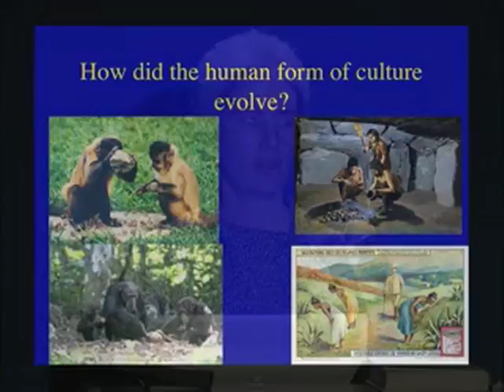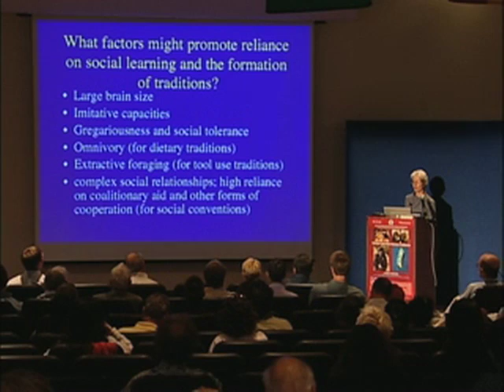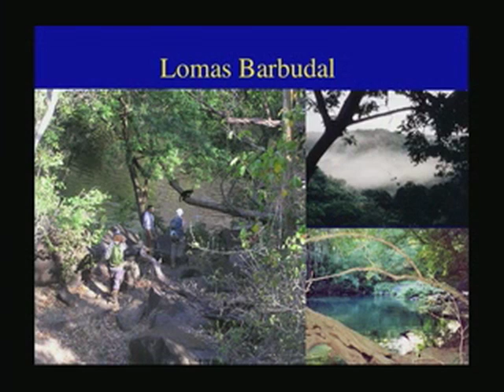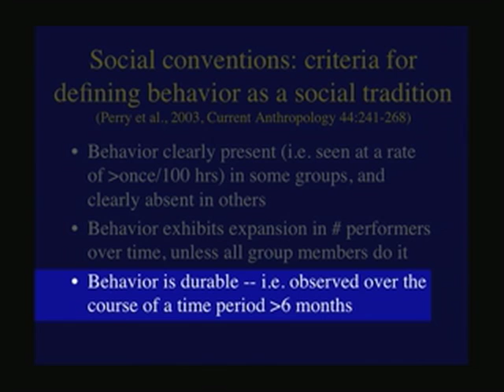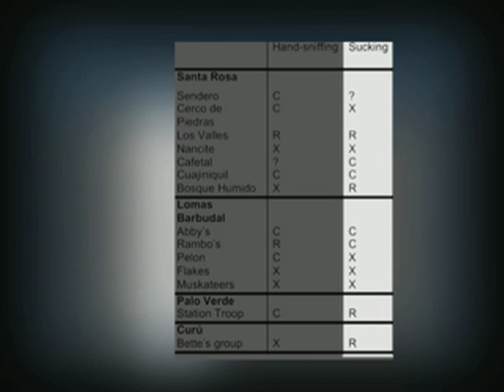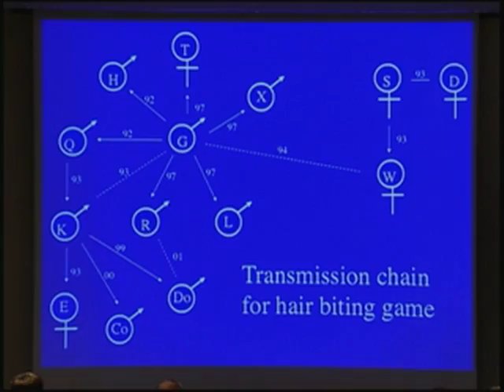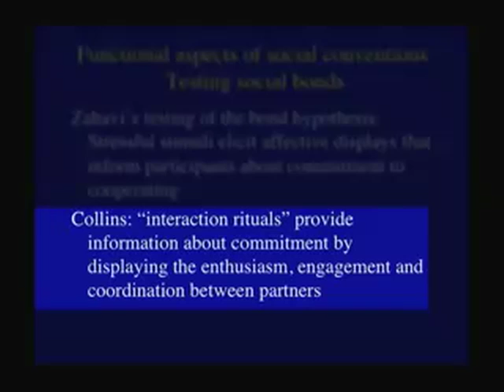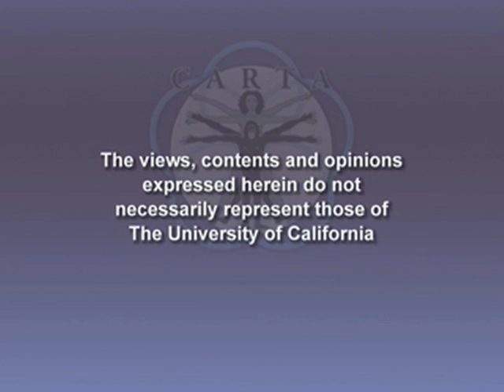CARTA: Human and Non-Human Cultures -- Susan Perry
In this presentation from CARTA's Human and Non-Human Culture Symposium, Susan Perry (UCLA) discusses "Social Learning and Traditions in Wild Capuchin Monkeys." Series: "CARTA - Center for Academic Research and Training in Anthropogeny" [Humanities] [Science] [Show ID: 17823]